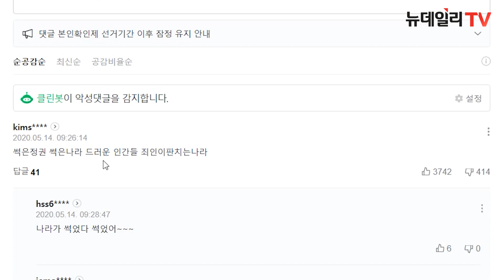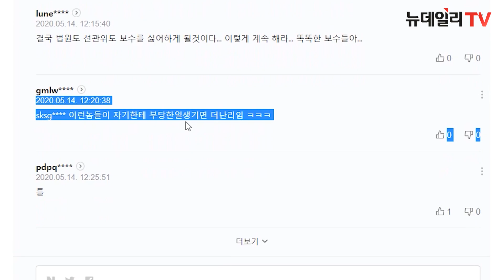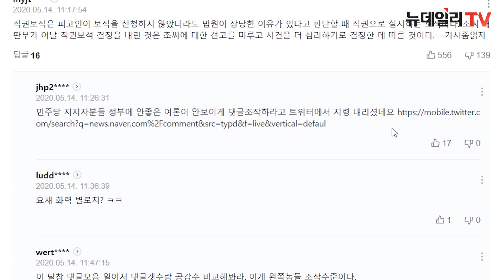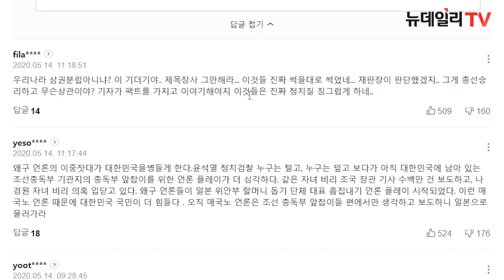[댓글남] 재판 하루 앞두고 정경심이어 조국 동생 '석방'